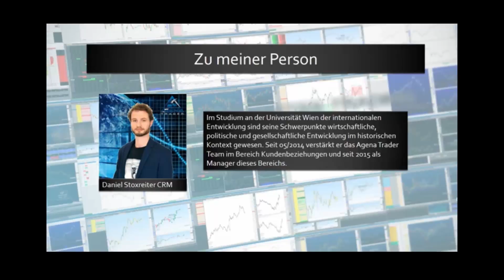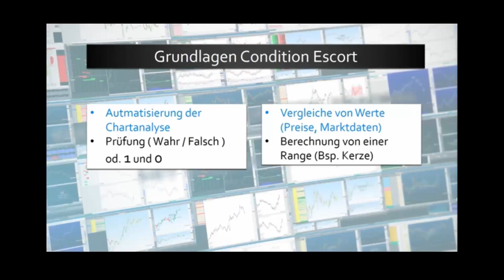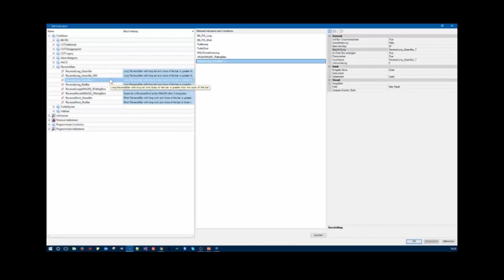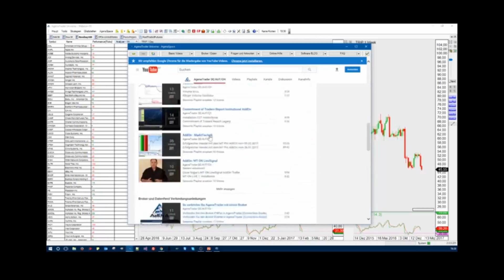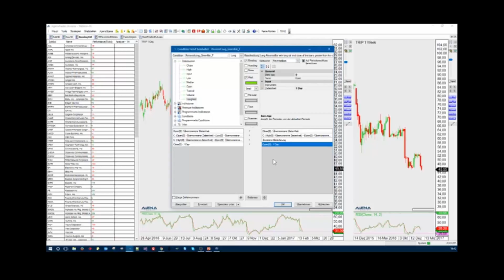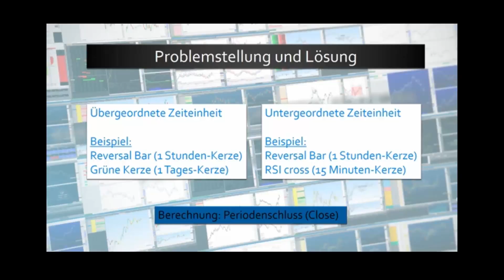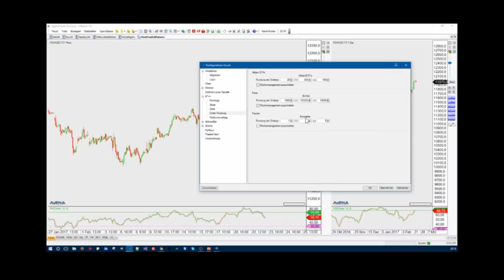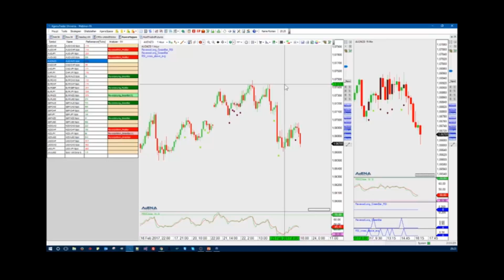Handelssignale Multi-Timeframe Conditions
Handelssignale und Conditions erstellen (Multi-Time-Frame)

In diesem Webinar wird gezeigt wie Sie Handelssignale ganz einfach per Drag&Drop erstellen ohne dazu programmieren zu müssen. Im speziellen wird darauf eingegangen, wie Multi-Time-Frame Signale erstellt werden bzw. wie diese konfiguriert werden müssen.